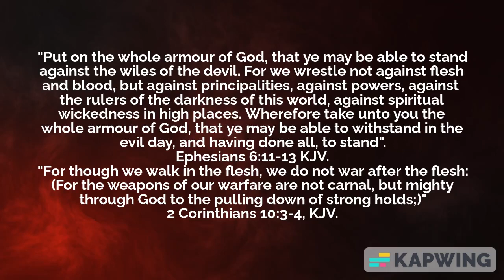Fight the spiritual battles by putting on the Armour of God.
Ephesians 6:11-13, 2 Corinthians 10:3-4, KJV.